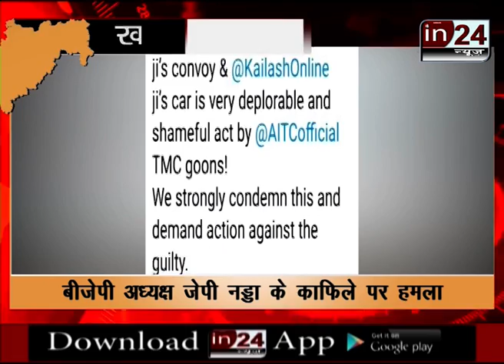Devendra Fadnavis termed the attack on BJP President JP Nadda's convoy as shameful | in24news